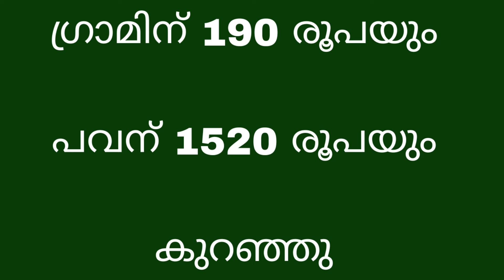Today goldrate | 08/06/2024 | ഇന്നത്തെ സ്വർണവില |kerala gold rate today